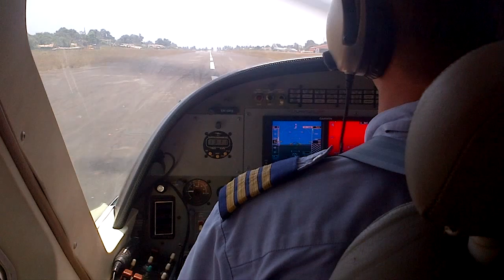MAF - Cessna Landing at Spriggs Payne Airfield Liberia